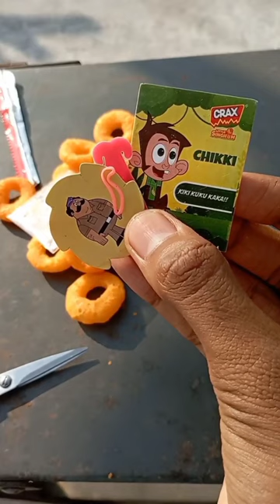Kids chips packet | kids song | kids kurkure | kids video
kids songs
kids videos for kids
kids poem
kids cartoons
kids rhymes
kids dance songs
kids dance
kids movies
kids story